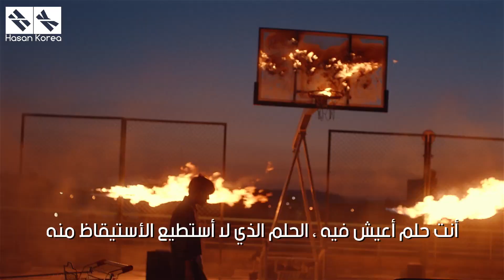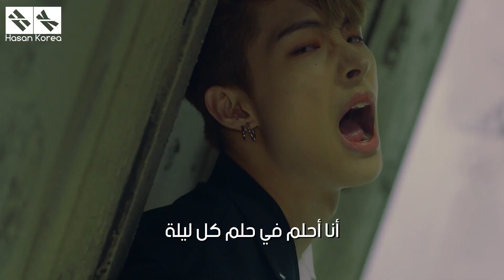ATEEZ - INCEPTION / Arabic Sub مترجمة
ateez inception arabic sub
ateez arabic sub